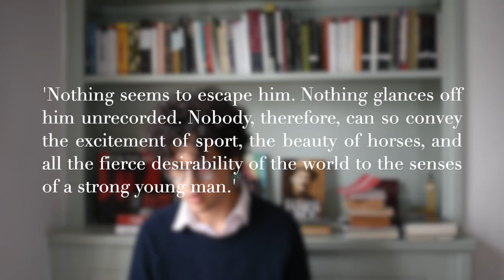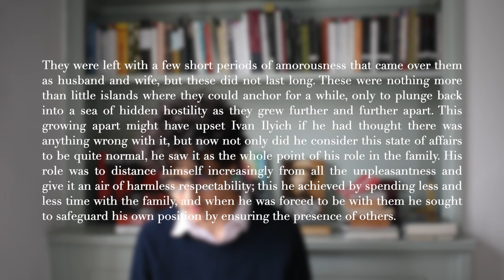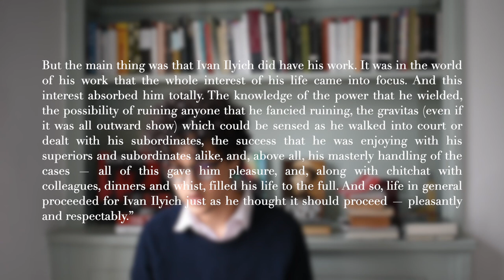An Introduction to Russian Short Stories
In this video I want to give a brief introduction to Russian short stories, which are some of my favourites, as well as give some suggestions on where to start.

STORIES MENTIONED:

The Death of Ivan Ilyich by Tolstoy

TIMESTAMPS:
00:00 - Introduction
00:39 - 'The Kiss' by Anton Chekhov
01:08 - 'A Joke' by Anton Chekhov
01:29 - 'The Death of Ivan Ilyich' by Leo Tolstoy
04:08 - Conclusion

Music: Felix Mendelssohn, Lieder ohne Worte, Op. 30 No. 1, performed by Vassily Primakov (courtesy of IMSLP).